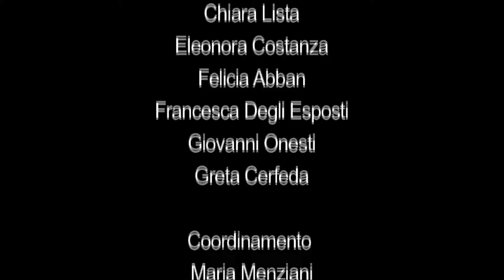I edizione. Per grazia ricevuta - video pubblicitario